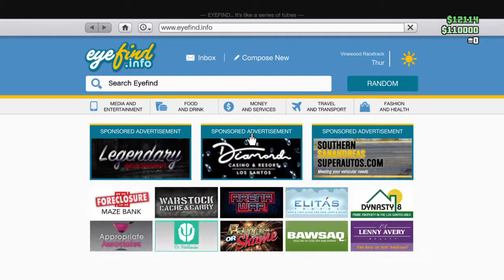Grand Theft Auto Online - Won 110K in less then 15 min with the horse track.